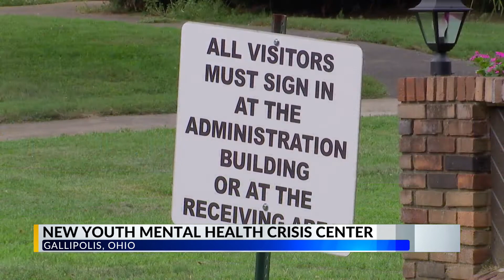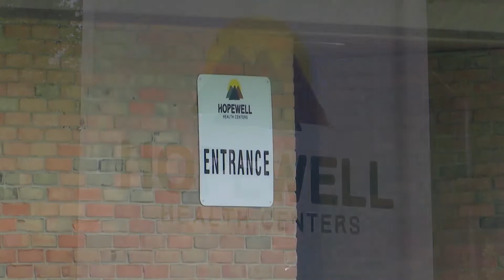Youth mental health crisis center to serve Jackson, Meigs, and Gallia Counties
For kids teenage-age and younger in Meigs, Gallia, and Jackson Counties who are dealing with this crisis, they will soon have a local option for treatment once a new facility in Gallipolis becomes operational.